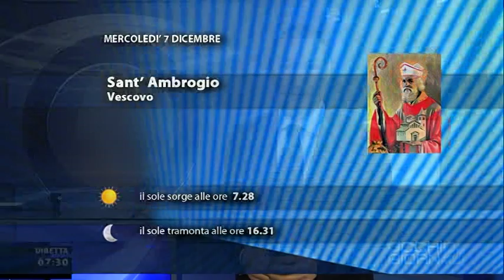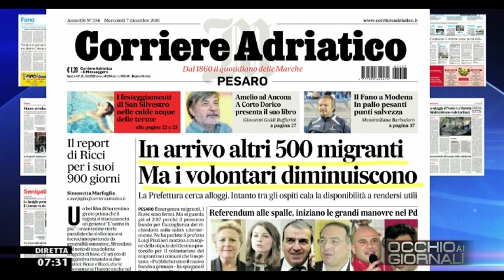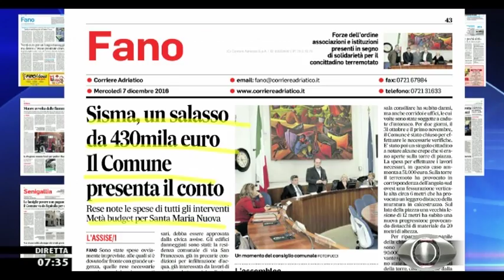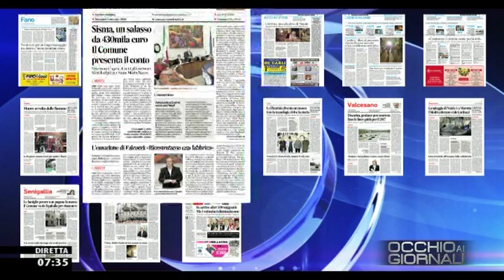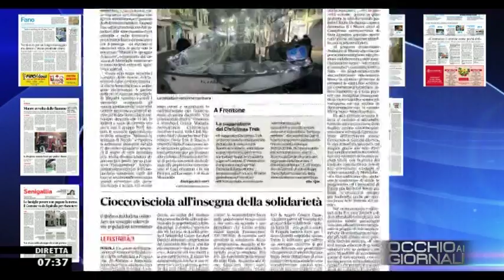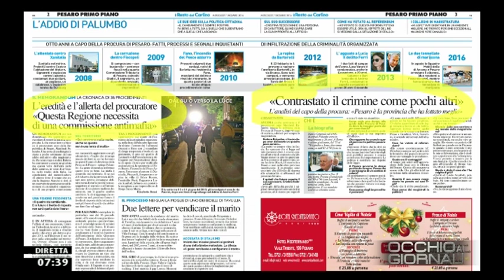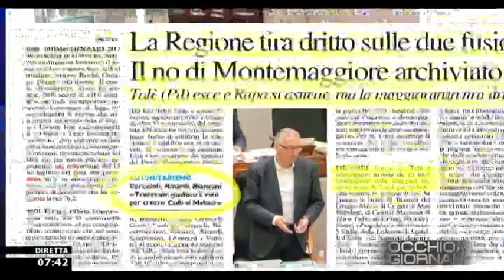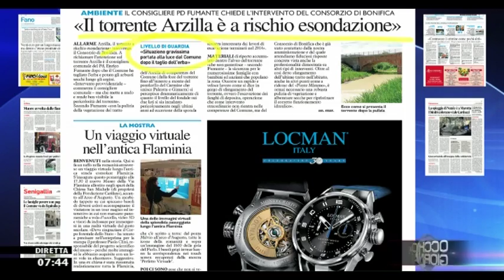Occhio ai GIORNALI 07/12/2016